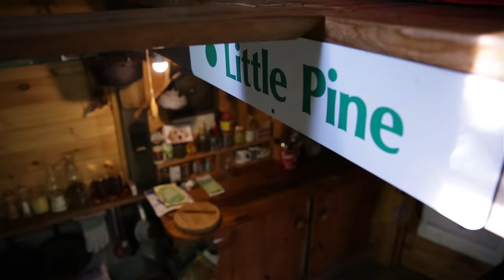TEENAGER Builds OFF-GRID TINY HOUSE (80% Recycled Material)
DIY Hand Made Totally Off Grid Tiny Home Complete with Solar and Garden

Feel free to say hey and let me know where you're from!

Filmed by Dylan Magaster with the Help of Kelsea Anderson

Shot with (Some or all of these)

Iphone 7